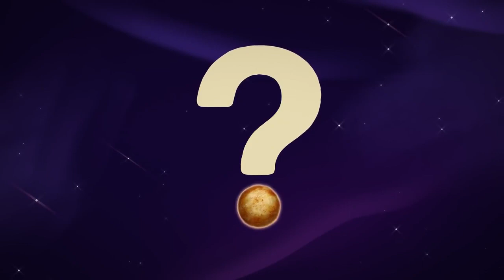Exoplanet Types： Worlds Beyond Our Solar System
When we describe different types of exoplanets – planets outside our solar system – what do we mean by "hot Jupiters," "warm Neptunes," and "super-Earths"? Since we're still surveying and learning about the variety of worlds out there among the stars, it's sometimes helpful to refer to characteristics they share with planets we're familiar with in our own planetary system.
Credit: NASA/JPL-Caltech